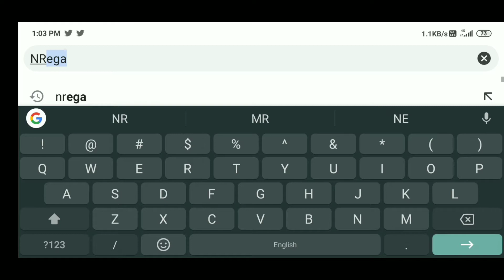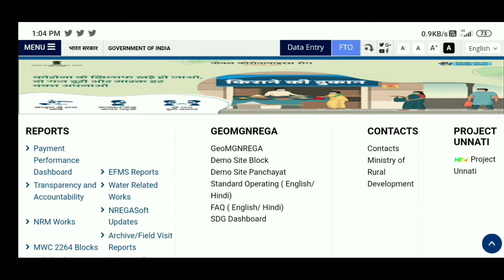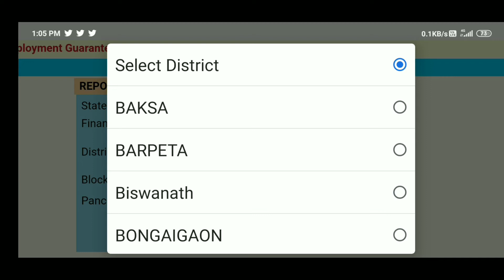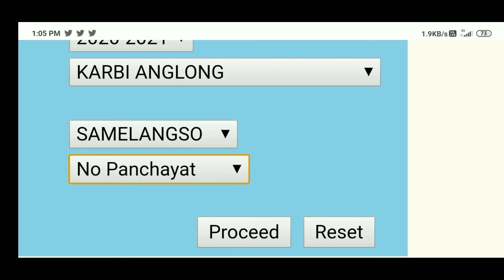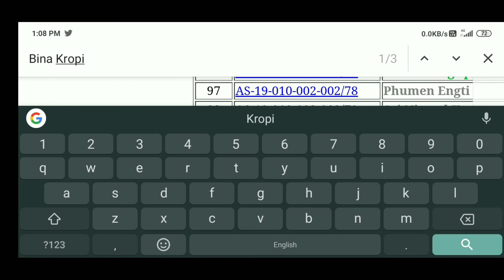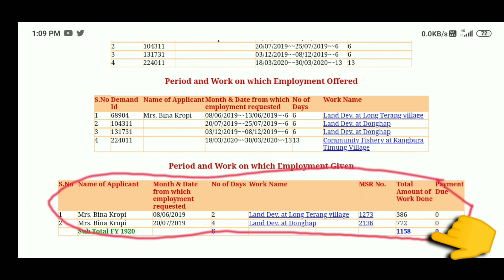How To Check Job Card Balance Online/Job Card Balance Kelang Online/In Karbi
In this video I show you balance check online in NREGA

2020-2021 Job Card Balance check
2021 job card
job card list
new job card

_________ThankvYou_________